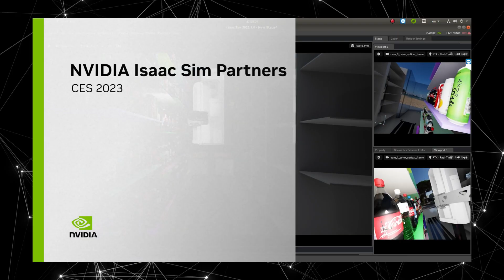World's First Super-Humanoid Robot MECH Unveiled - Game Changer!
00:00 Intro
00:40 Mech Super-Humanoid Unveiled
01:50 Unitree G1’s Acrobatic Breakthrough
02:50 Agibot vs Tesla: The Humanoid Race
03:40 Dobot Atom: The Cooking Robot
04:28 Boston Dynamics & NVIDIA Boost Atlas
05:07 Conclusion

Dexterity has unveiled Mech, a revolutionary industrial super-humanoid robot with human-like touch and superhuman strength. Meanwhile, China’s Unitree G1 stuns the world with acrobatic feats, Agibot ramps up production to challenge Tesla Optimus, and Dobot Atom proves robots can even cook breakfast better than humans. With Boston Dynamics and NVIDIA enhancing Atlas with cutting-edge AI, the humanoid robotics race is accelerating faster than ever.